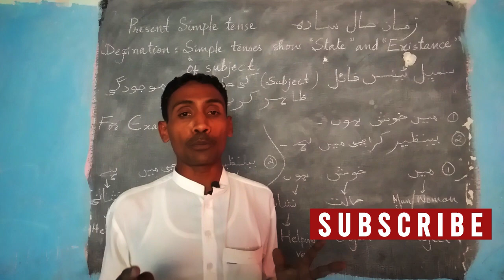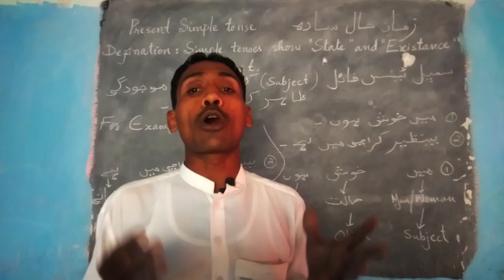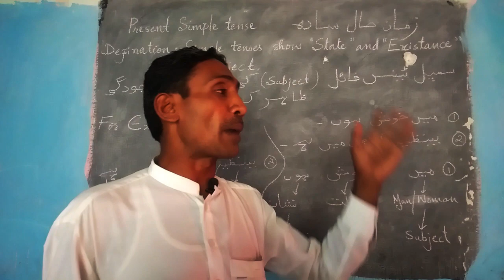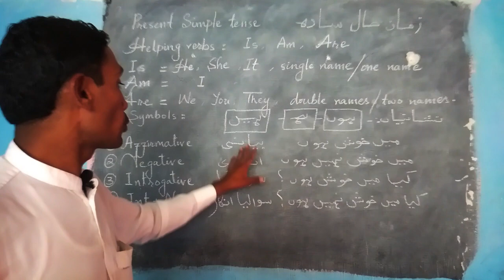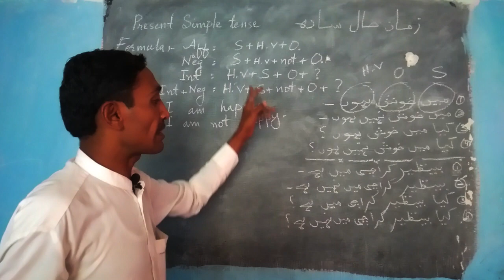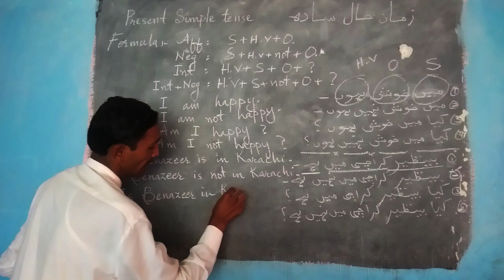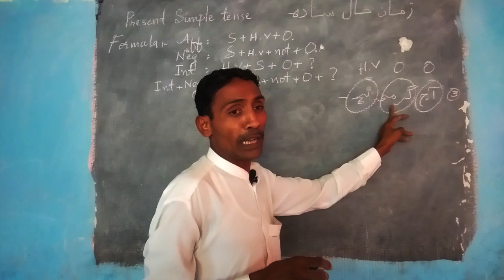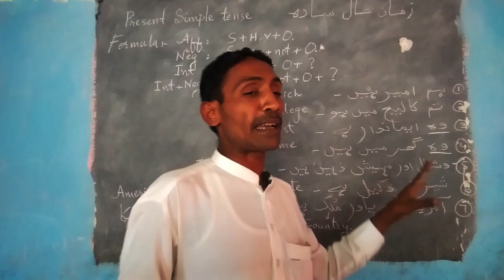English Grammar Course | Class 3 | Present simple tense